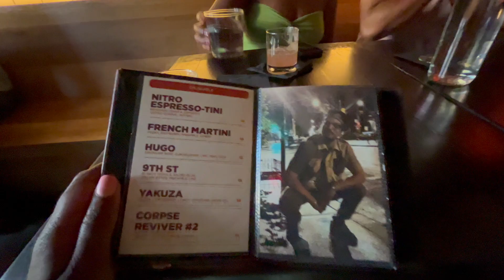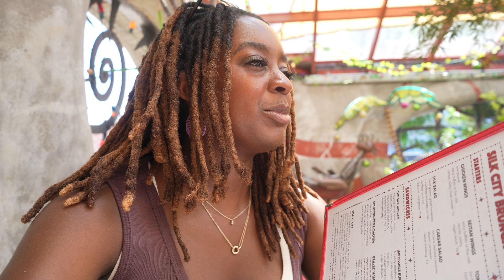INTROVERT ENTREPRENEUR VLOG • DOG SITTING ON THE 4TH 🇺🇸 • WHY DON'T PEOPLE TRAIN THEIR PETS ?! 🙄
GIRRLLL this 4th of July weekend almost took me out 😫

Thankfully I managed to capture some moments among the chaos. 🙏🏾